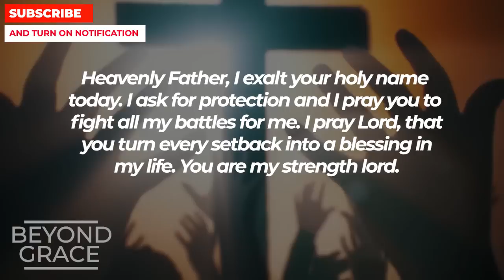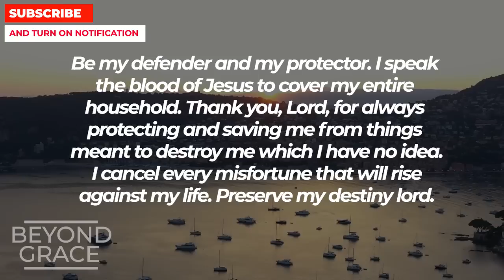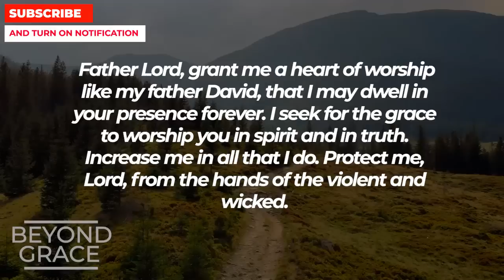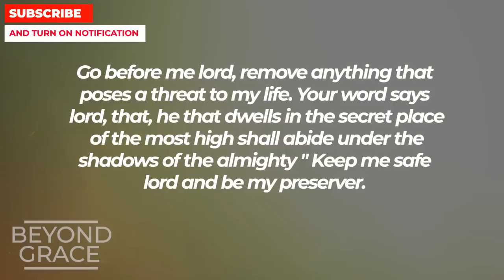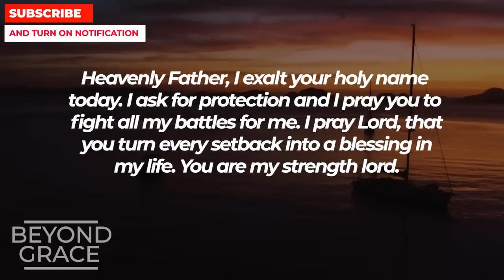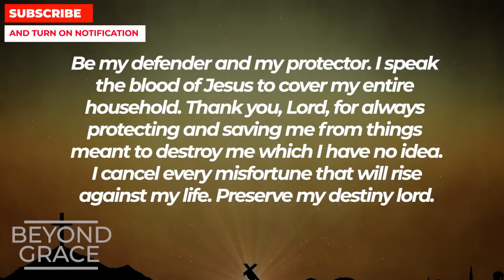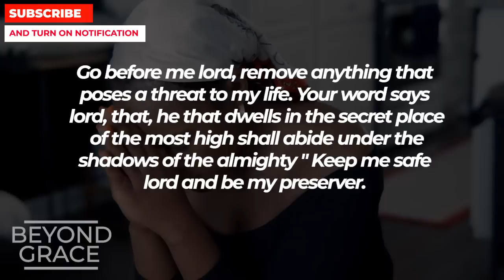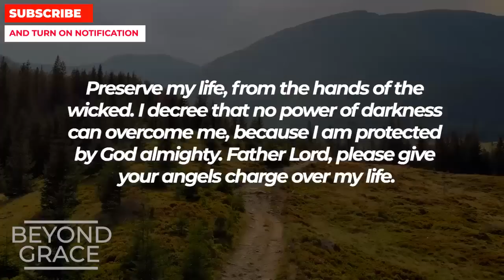GOD SAYS PLEASE DON'T SKIP THIS TODAY NO MATTER WHAT | Powerful Prayer For Protection And Miracles